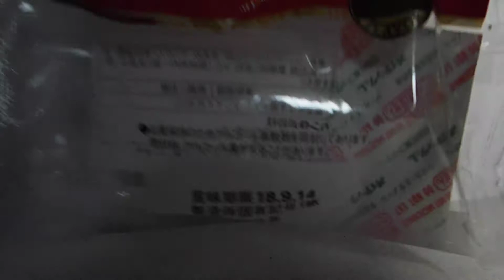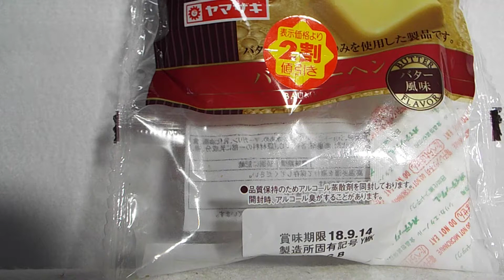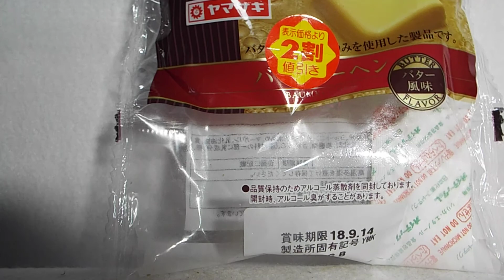発達、知的が感じたトミカ関係パン紹介第73弾「ヤマザキバームクーヘン」